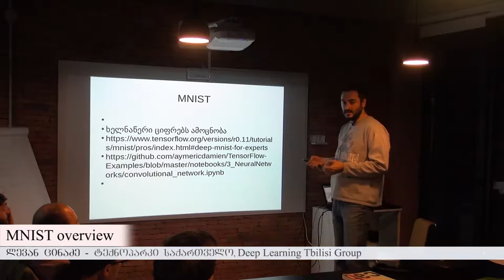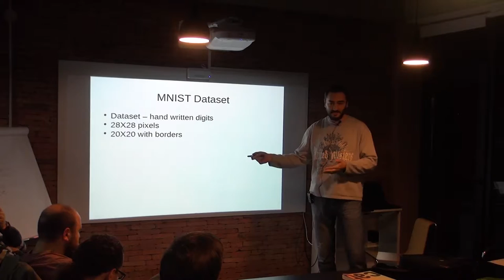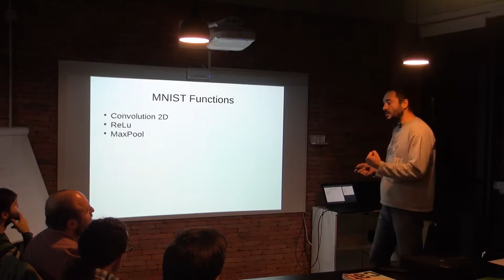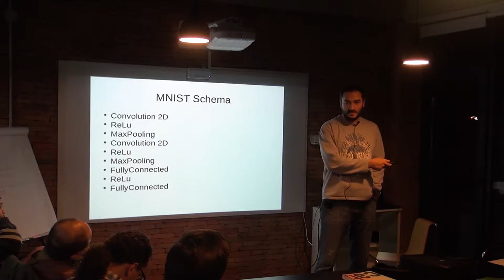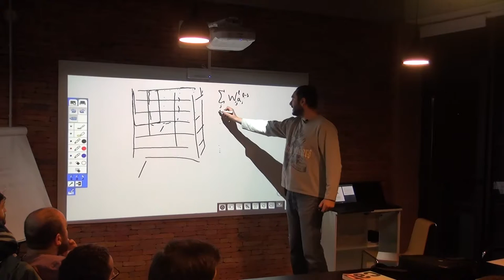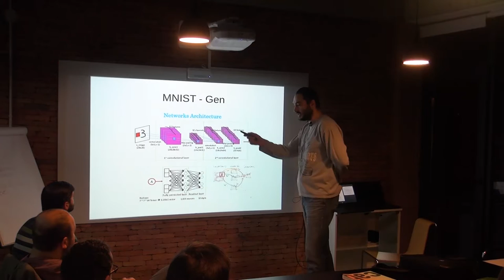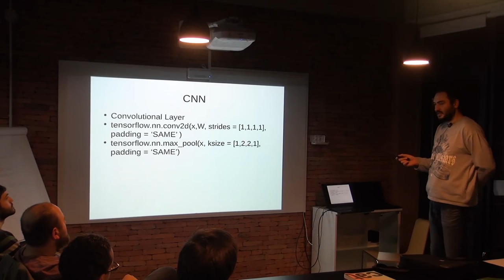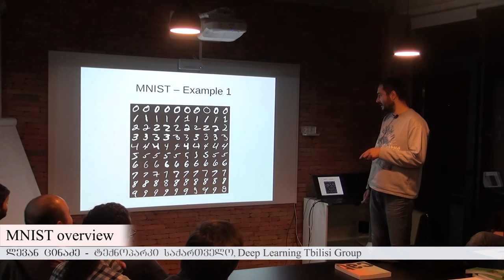MNIST-ის მიმოხილვა TensorFlow-ზე